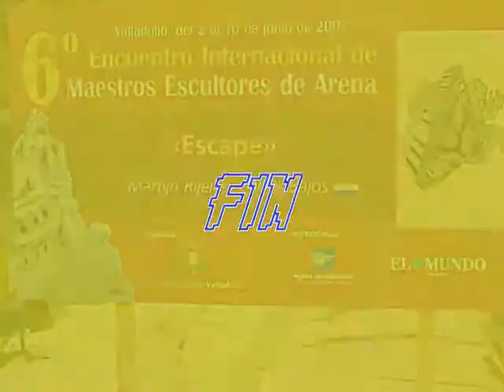Esculturas de arena 2007.wmv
Esposicion de maestros escultores de arena en la plaza Mayor de Valladolid.